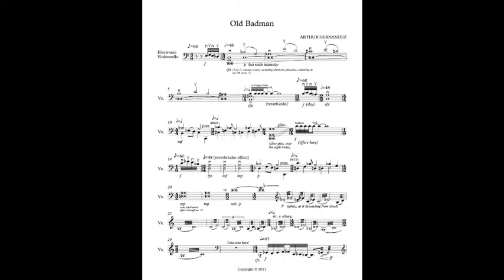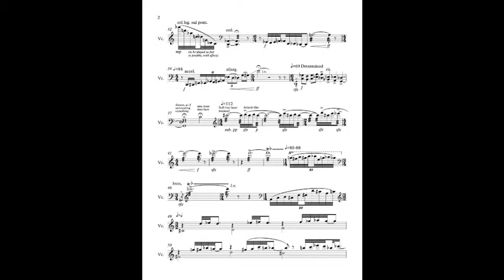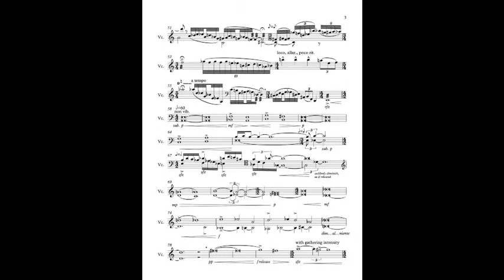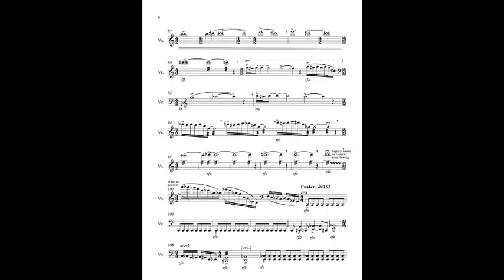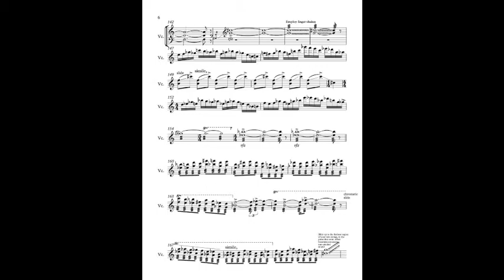Old Badman for electric cello by Arthur Hernandez (audio only)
A performance and score of Old Badman for electric cello by Arthur Hernandez performed by Jeffrey Krieger recorded in 2014.